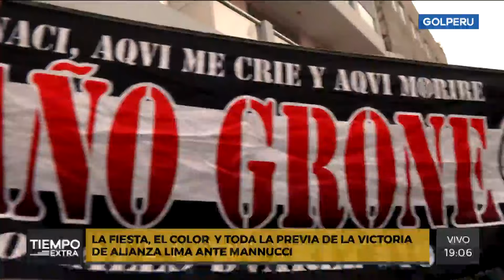Torneo Clausura: así se vivió la previa del Alianza Lima vs. Carlos A. Mannucci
¡UN SOLO CORAZÓN! Con la cámara exclusiva de GOLPERU 📹, asi se vivió la previa del partido entre Alianza Lima 🔵⚪️ y Carlos A. Mannucci 🔵⚪️🔴 por la fecha 10 del TorneoClausuraXGOLPERU 🏆🇵🇪.